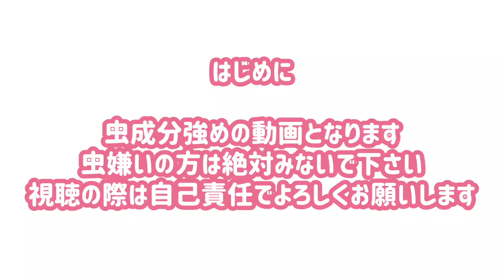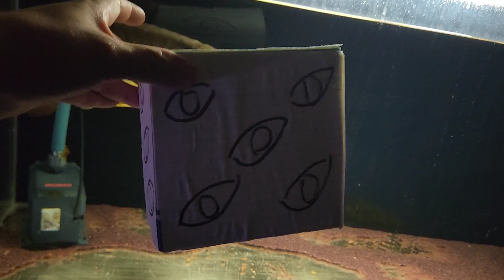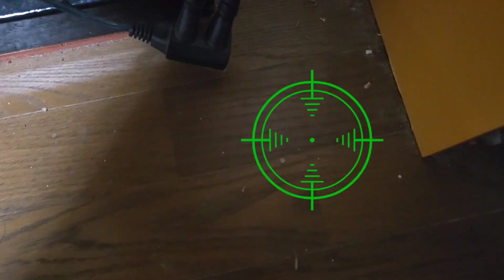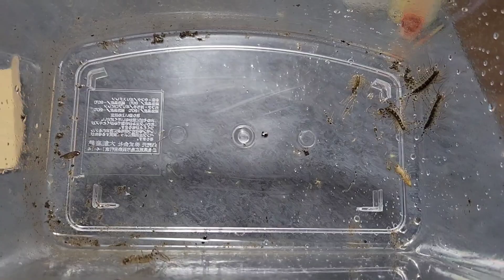獄門彊に封印された呪霊をアロワナに食わせる